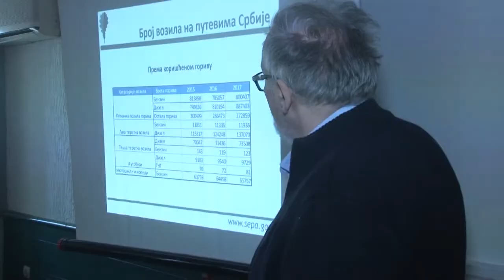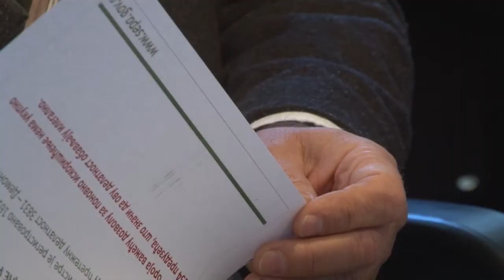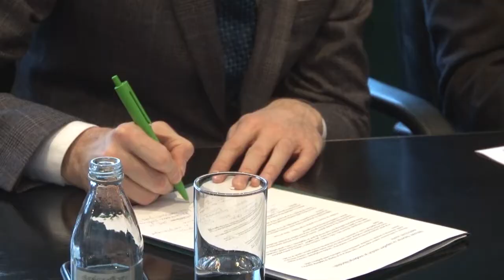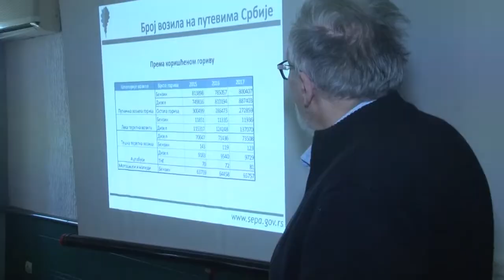Polovni automobili menjaju pravilnik i nove takse